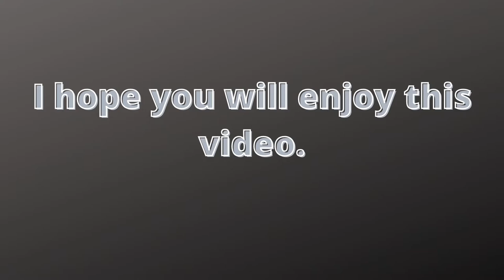Striped crusader (Argiope bruennichi) vs. 3 flies | Insect Kingdom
This spider did not originally come from this country but because of global warming I can found him also here in Czech Republic